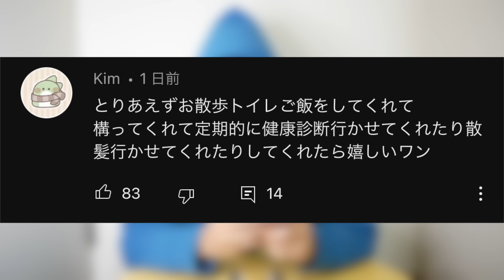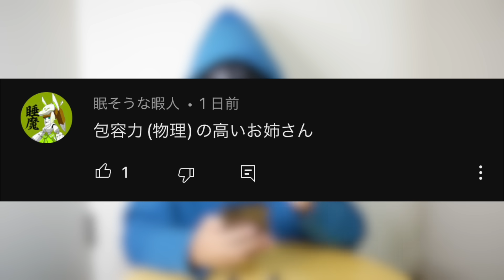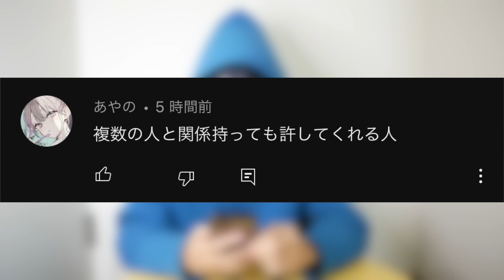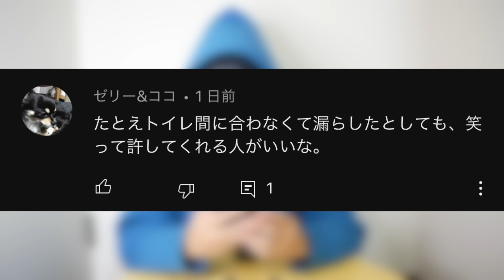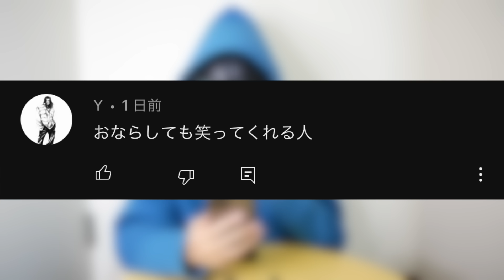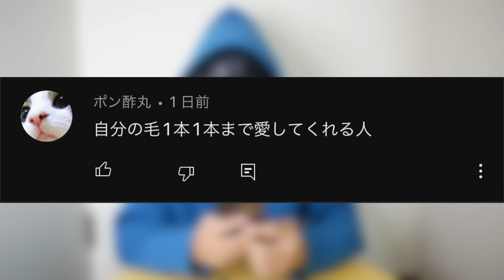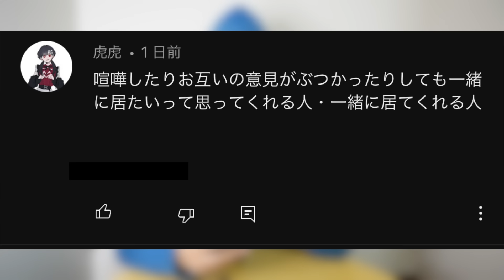結婚相手の理想を募集したはずだったんだけどなぁ…【全員異常】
[音楽]
魔王魂 様
DOVA-SYNDROME 様
音人 様

お仕事やコラボのご連絡はDMかこちらのGmailまで！
※YouTubeチャンネルの概要にアドレスがあります！